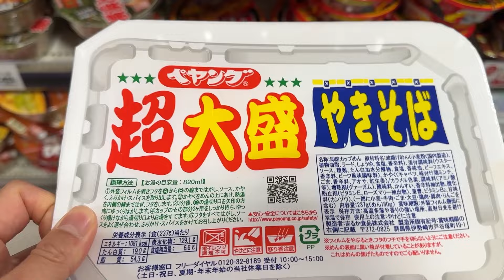ちゃんけ飯(トラック飯)に中年が挑む！！残さず美味しくいただきました！！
ちゃんけ飯(トラック飯)に挑戦しました！！
中年の大食いをぜひご覧ください！！

ECサイトでワインを販売しております！ワインのご購入はこちら↓↓